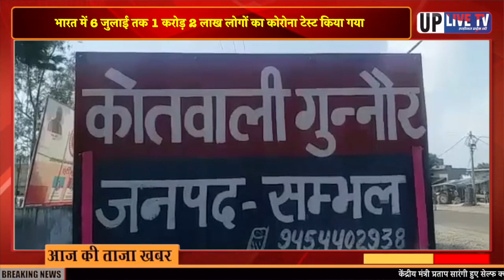संभल पुलिस को बड़ी सफलता अंतर राज्य बाइक चोर गैंग का हुआ खुलासा